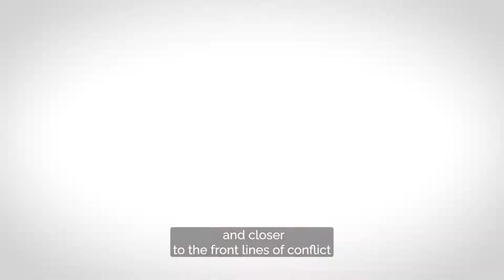Secretary-General António Guterres video message on World Humanitarian Day 19 August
This year’s World Humanitarian Day marks the 20th anniversary of the deadly attack on the Canal Hotel in Baghdad.

On that dark day, we lost 22 colleagues, including Special Representative Sergio Vieira de Mello.

That tragedy marked a change in the way humanitarians operate.

Because today, although humanitarians are respected around the world, they may also be targeted by those who would do them harm.

This year, global humanitarian operations aim to get life-saving aid to 250 million people in 69 countries – ten times more than at the time of the Canal Hotel bombing.

Sadly, funding is far off track. As crises multiply, it is unacceptable that humanitarians are being forced to reduce aid to millions of people in need.

Other challenges have also multiplied over the past twenty years:

Rising geopolitical tensions;

A blatant disregard for international humanitarian and human rights law;

Deliberate assault and disinformation campaigns.

Humanitarianism itself is now under attack.

But these tests have made the global humanitarian community stronger.

Humanitarians – who are mostly national staff working in their own countries – are even closer to the people they serve.

They are finding new ways to venture deeper into disaster-stricken regions, and closer to the front lines of conflict, driven by a single purpose: to save and protect lives.

On this World Humanitarian Day, we salute the courage and dedication of humanitarian aid workers everywhere.

We reaffirm our full support for their determined and life-saving efforts across the world.

We celebrate their unwavering dedication to serve ALL people in need:

No matter who, no matter where; no matter what.